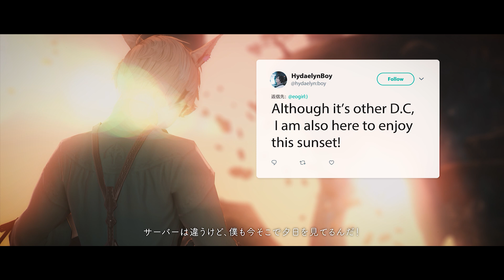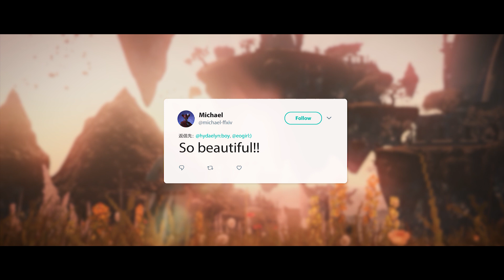Hello EORZEA! 君はいまどうしてる？:)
Hello EORZEA! What’s happening today?

FFXIVでショートムービーを作りました！

年齢も 話す言葉も 考え方も違うけど
みんな この世界でつながってる